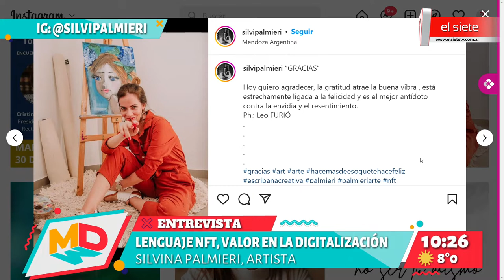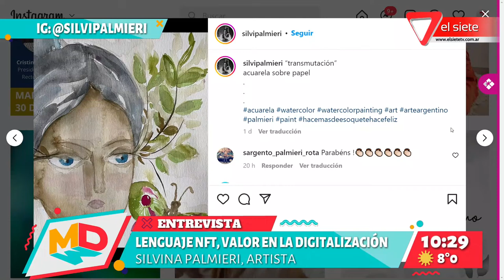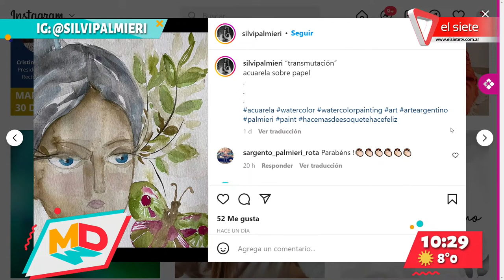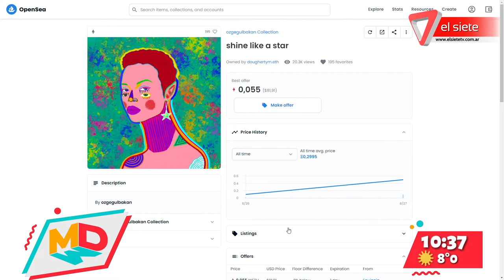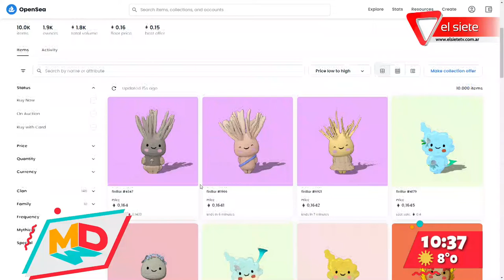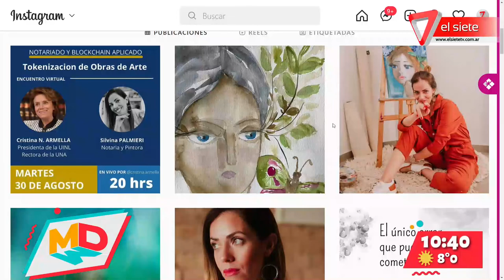Lenguaje NFT, valor en la digitalización